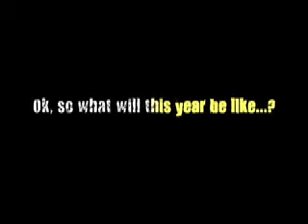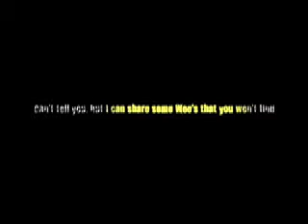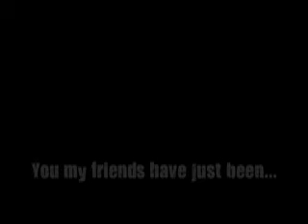Winter Solstice '09 Promo Pt. 1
Part 1 of 2 in our Winter Solstice '09 promo vids.